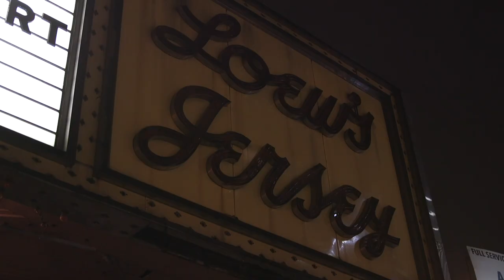2018 Jersey City: Mayor Steven Fulop's Holiday Concert